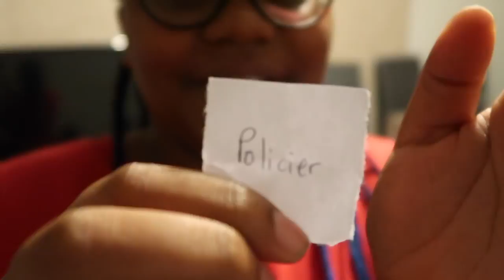CE SOIR TOUT EST PERMIS QUAND HIKMA MET LE FEU A LA PISTE DE DANCE